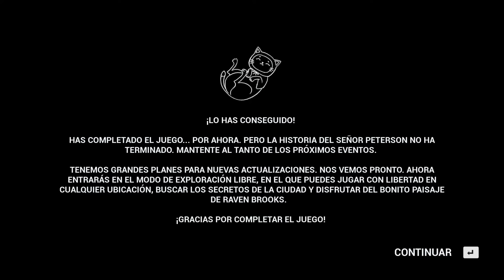Así es el FINAL INESPERADO 😱 de HELLO NEIGHBOR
Así es el increible final inesperado de HELLO NEIGHBOR 2